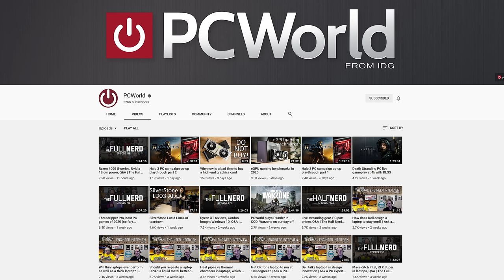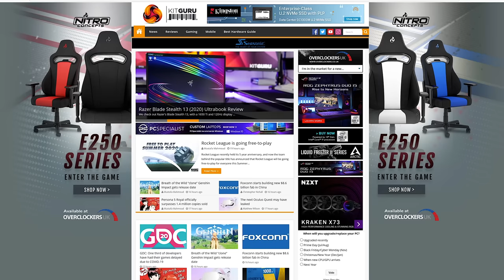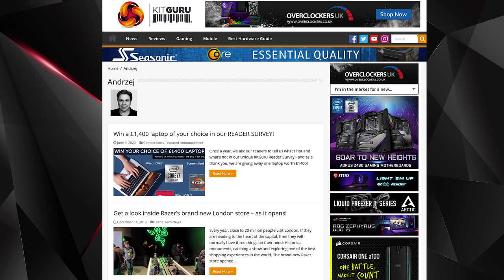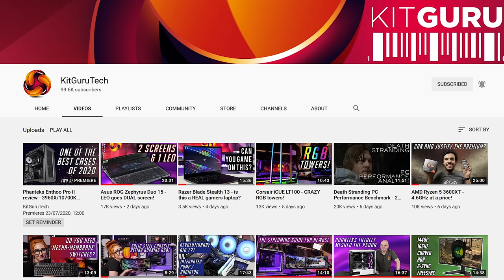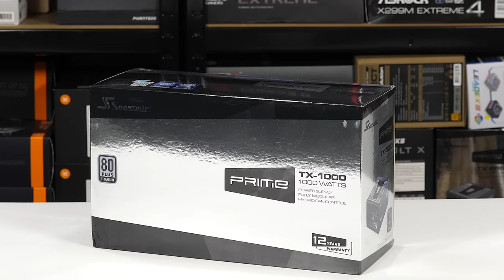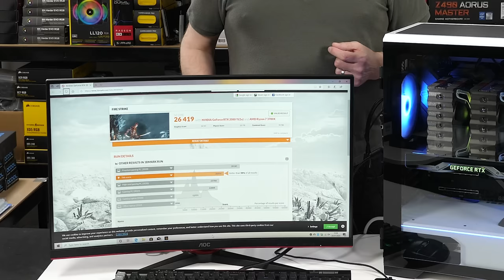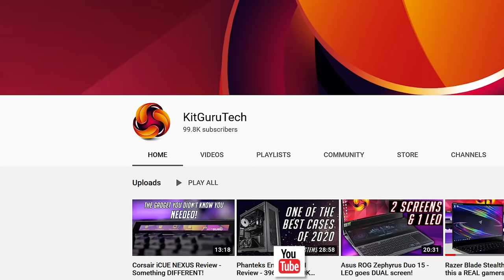100,000 SUB COMP - win 4 GRAND PC setup - 3700X and RTX 2080 Ti!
Update: This competition is now closed and we can announced the winner… Paul McMitchell! We have contacted Paul and he has now received the PC. Once again, thanks for all the entries and support.

It's a big day for us - we have reached the 100,000 subscriber count and we wanted to thank all our loyal viewers (and readers of the main website today, by asking Leo to build a system for one lucky KitGuru follower. The competition will be posted on the KitGuru Facebook page, so head over to that page to enter

We thank our loyal viewers for their continued support, and for all our patreons as well - we wouldn't be here without you all. We are happy you value our honest and open reviews - We put a lot of focus on review ethics and you can read all about that from our Editor In Chief Allan - over

We also want to thank AMD, Nvidia, Corsair, GSKILL, Kioxia, Zalman, Seasonic, AOC, ASRock and everyone else who took part in helping us build a great system for one lucky person!

The parts are:
£3,800 of parts plus Leo’s time
£300 CPU      AMD Ryzen 7 3700X
£65 CPU Cooler     Zalman CNPS 20X
£305 Motherboard    ASRock B550 Taichi
£225 RAM G.Skill Trident Z Neo 32GB (2x16GB) DR4-3600 CL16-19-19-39
£1,150 Graphics card    Nvidia RTX 2080 Ti Founders Edition
£150 SSD    1TB Exceria NVMe
£120 Case    Phanteks Eclipse P500A
£70 Fans Phanteks SK PWM fans and fan hub
£290 Power Supply    Seasonic Prime Titanium 1000
£300 Monitor AOC C27G2ZU Curved 27-inch 240Hz 1080p

Total £795 of Corsair peripherals
£150 Virtuoso headset
£200 K95 Platinum XT
£90 iCUE NEXUS Companion screen
£100 Dark Core Pro SE mouse
£80 LS100 Starter Set
£130 LT100 Starter set
£45 MM800C RGB Polaris Cloth mouse mat